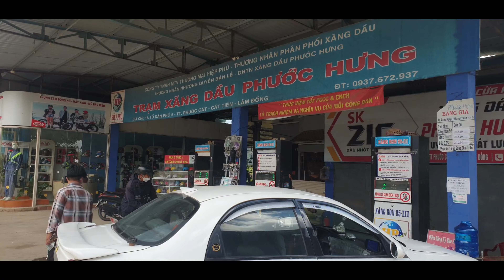Ô tô cũ giá rẻ hành trình về bình phước